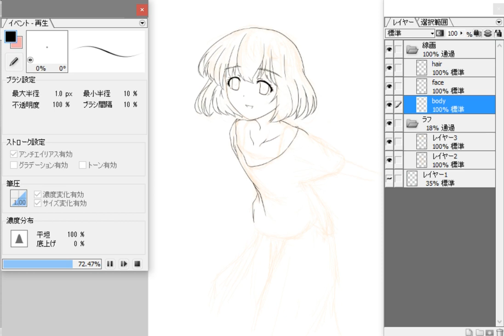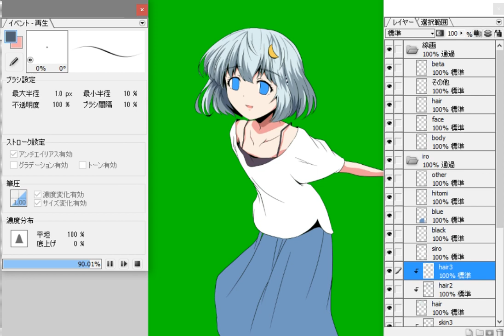How to draw an anime character 233【アニメ絵の描き方】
I took 3 hour 30 minutes to finish drawing it.

下書きから完成までおよそ3時間30分です。